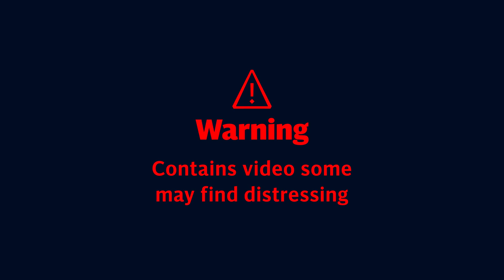New York subway shooting: Gunman on the loose as sixteen injured in Brooklyn attack